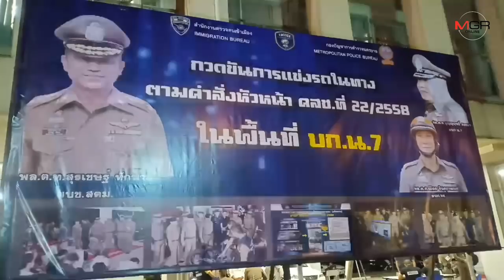กวดขันจับเด็กแว้น101รายและร้านท่อไอเสียไม่ได้มาตรฐานในพื้นที่บก.น. 7